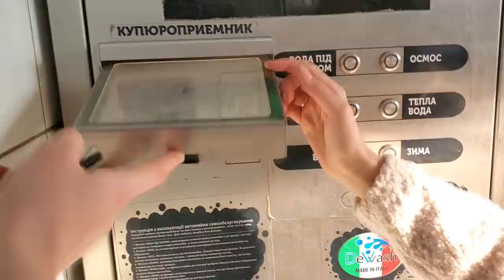ОДИН ДЕНЬ ИЗ ЖИЗНИ КЕНТА